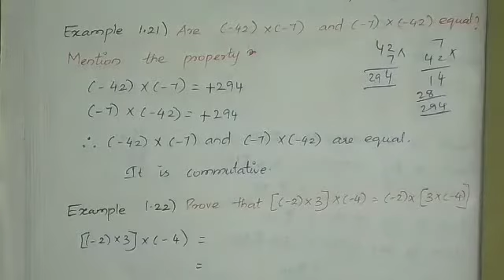Example 1.21) Are (-42)×(-7) and (-7)×(-42) equal? Mention the property.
Samacheer kalvi/7th std mathematics/term-1/unit-1/Number system

Example 1.21
Are (-42)×(-7) and (-7)×(-42) equal? Mention the property?